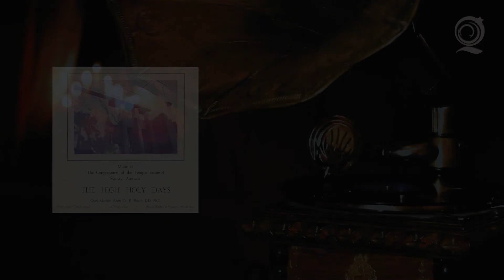Kol Nidre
"The High Holy Days. Music of The Congregation of the Temple Emanuel Sydney, Australia.
Chief Minister: Rabbi Dr R. Brasch D.D. Ph.D
Soloist: Cantor Michael Deutsch
Musical Director & Organist: Werner BaerThe Temple Choir" Emanuel Synagogue